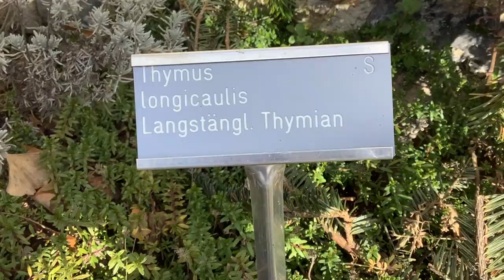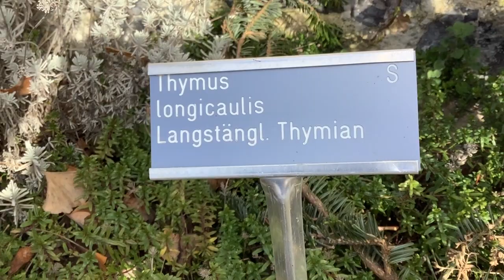Fragrant: Thymus longicaulis Langstängeliger Thymian (E: Thyme